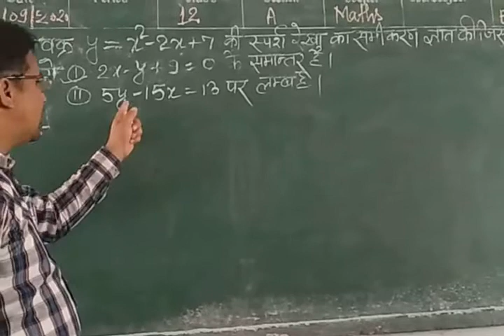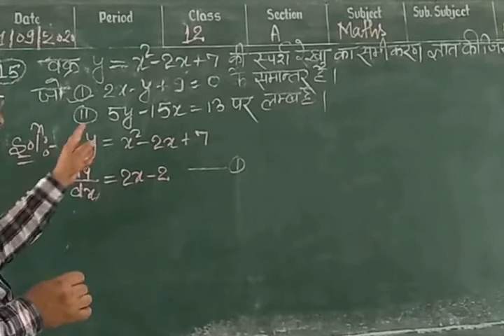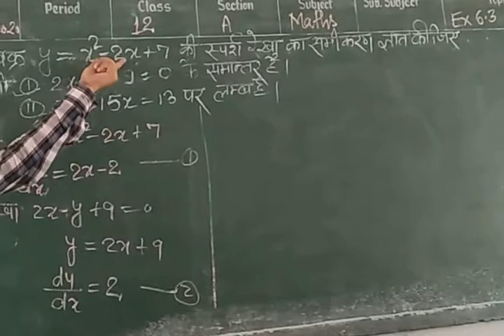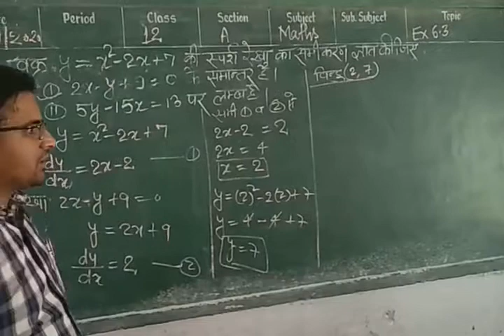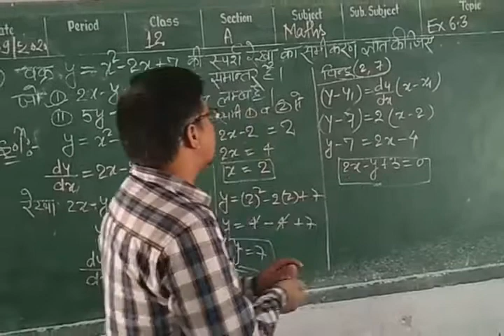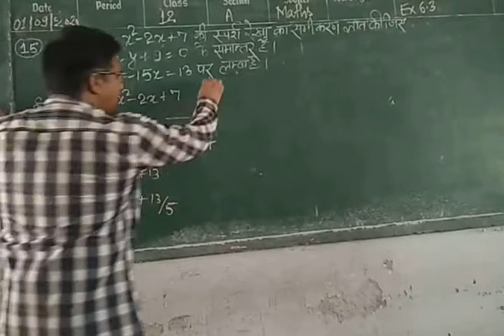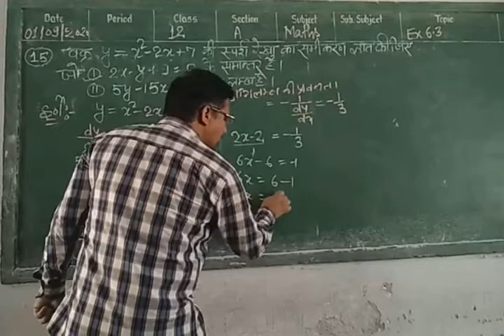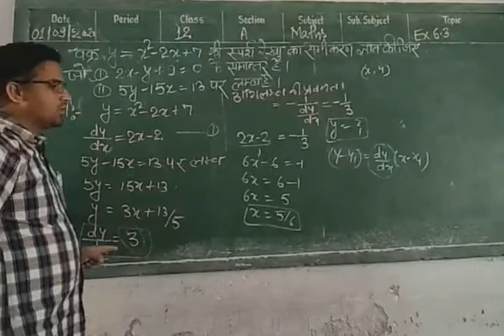Application of Derivative#ex6.3 question 15# 💐